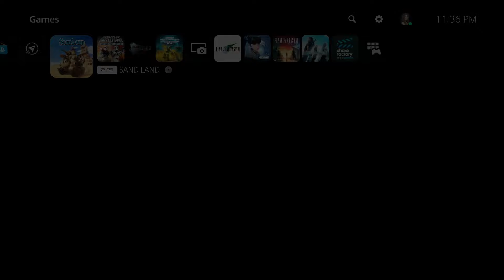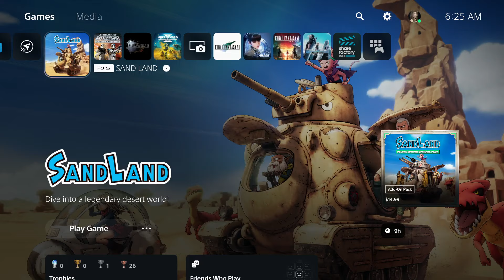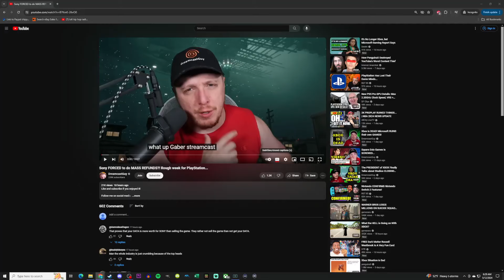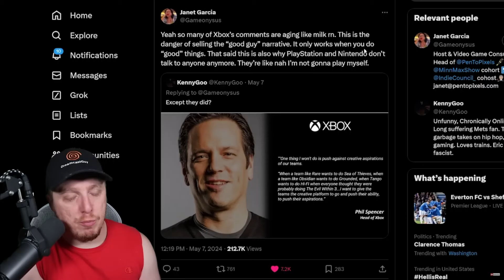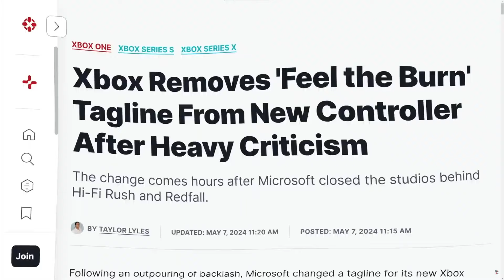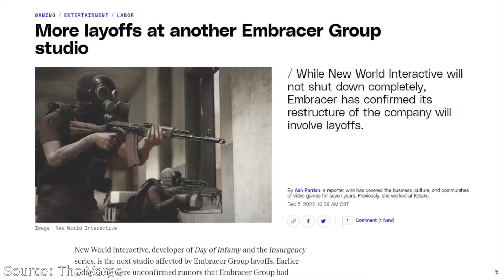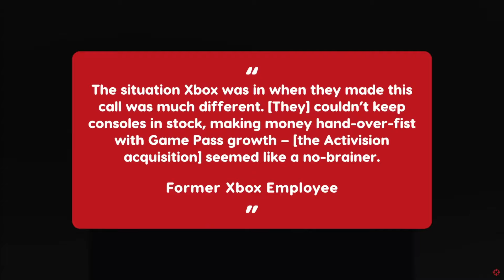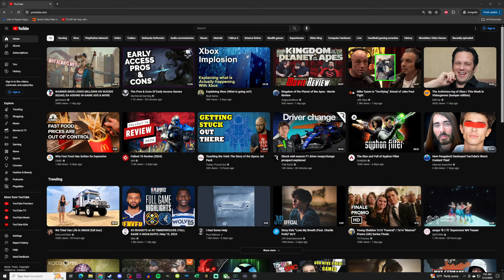Sand Land Then Watched DCG/Destin/Gameranks/IGN